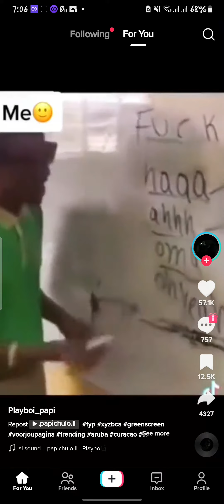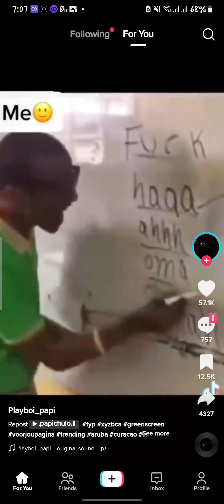Cheat on your girlfriend or Moan